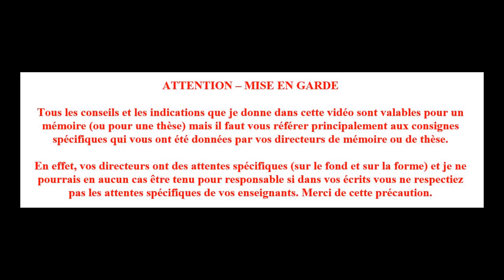La revue de la littérature (05) - DEFI6M (EP. 005)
Que sont les aspects définitoires et pourquoi sont-ils importants dans une revue de la littérature ? 5ème vidéo de la série sur la revue de la littérature.

📒 En complément de cette vidéo, téléchargez gratuitement les "7 clés indispensables pour réussir brillamment votre mémoire de recherche (ou votre thèse)". ✅🥇💪

Christophe